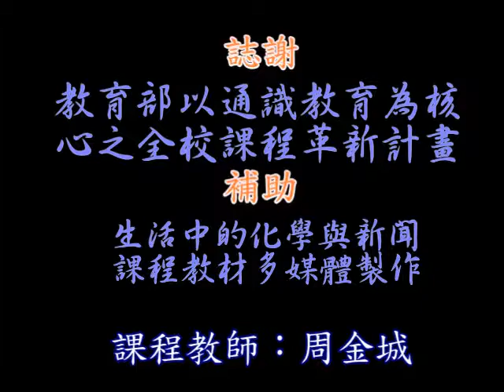主題10染髮會得癌症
生活化學討論題綱